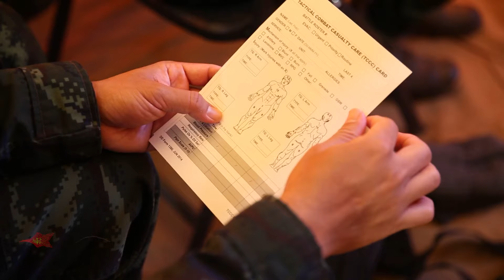Field Training Exercise - Medical activities by a Thai platoon during Exercise